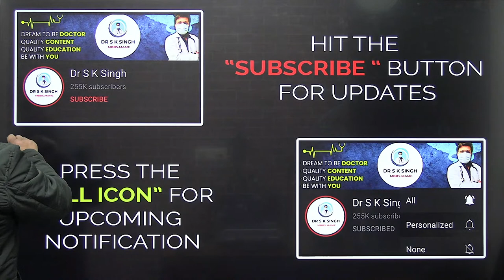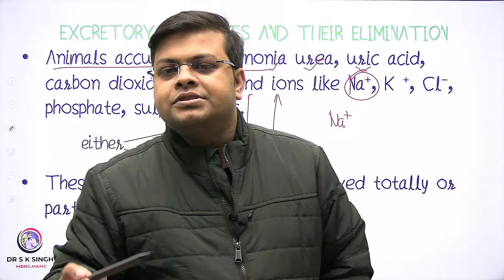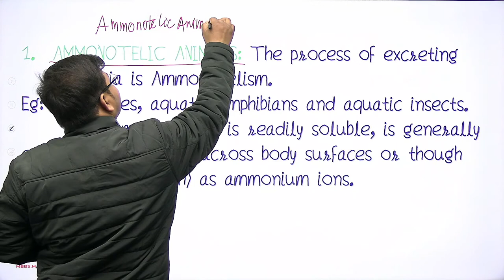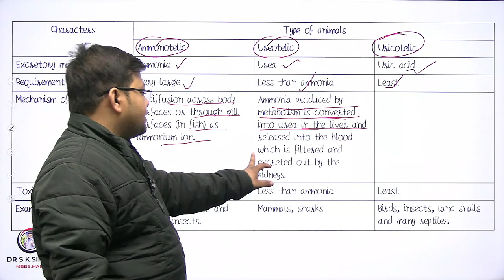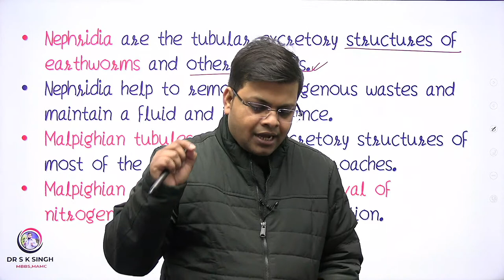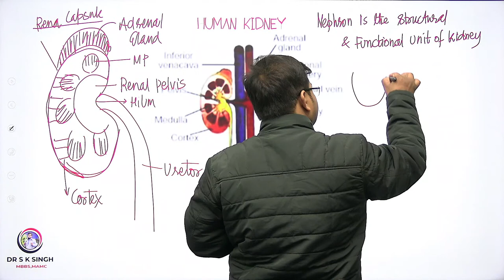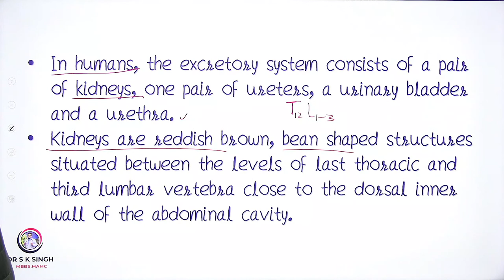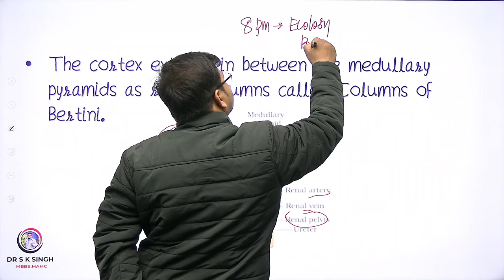NEET 2022 | Excretory Products and their Elimination | L- 1 | NEET 2023 | Dr S K Singh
10+ years of teaching Experience For NEET